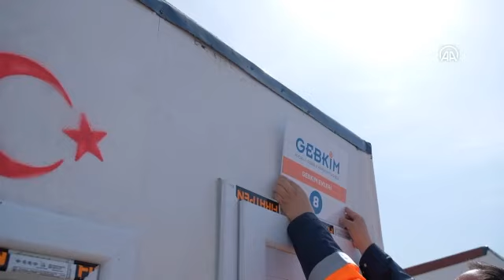Marmara Depremi'ni yaşayan Kocaeli'deki sanayiciler afet bölgesine "yardım köprüsü" kurdu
Gebze Kimya İhtisas Organize Sanayi Bölgesi, Kahramanmaraş merkezli depremlerin ardından yaralarının sarılması için başlatılan yardım faaliyetlerini sürdürüyor GEBKİM OSB Yönetim Kurulu Başkanı Vefa İbrahim Aracı: "Deprem bölgesindeki her ihtiyaca, yani suyundan ilacına, barınmadan çocuk bakımına kadar her türlü desteği verdik, vermeye de inşallah devam edeceğiz"

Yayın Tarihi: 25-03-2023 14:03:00